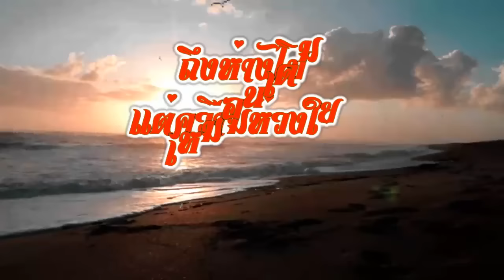Dust 'til Dawn